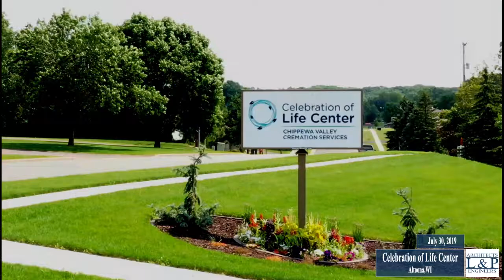Lien & Peterson Architects/Celebration of Life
Aerial video of the Chippewa Valley Cremation Services Celebration of Life Center designed by Lien & Peterson Architects.